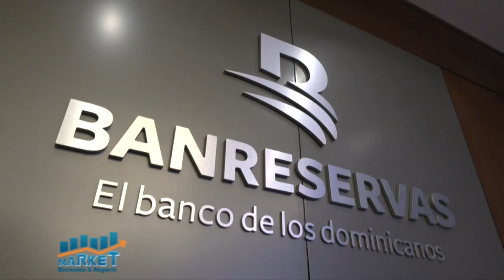Market, Economia y Negocios, B-1, 16 de junio 2021